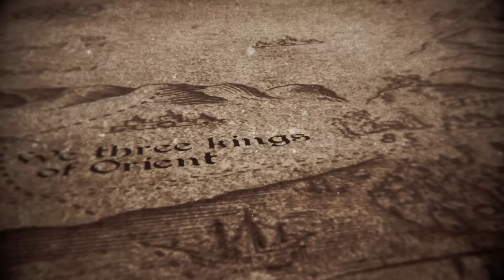Death Dealer - "We Three Kings" (Official Video)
Official video for Death Dealer's holiday "We Three Kings" song.

deathdealer.co